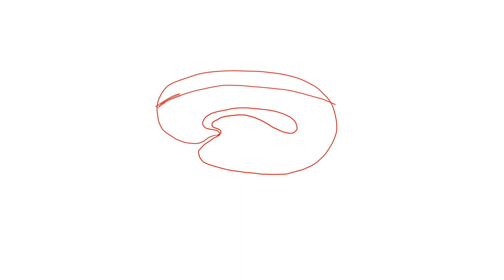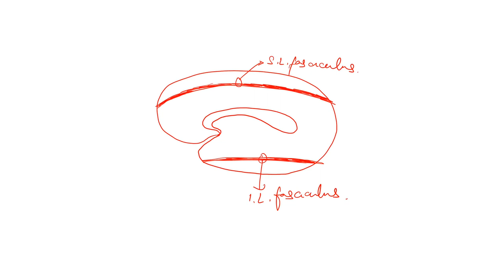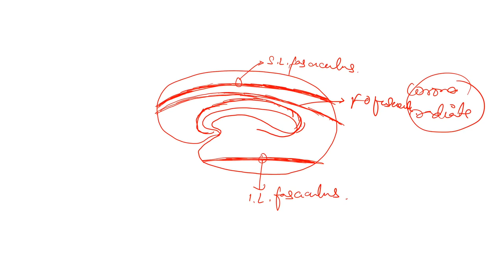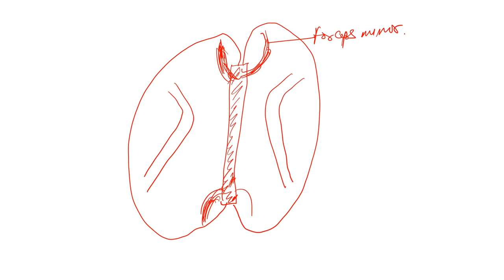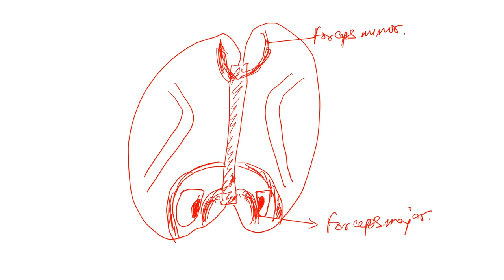White Matter of Cerebrum | Neuroanatomy | Dr Pronob | DPADS